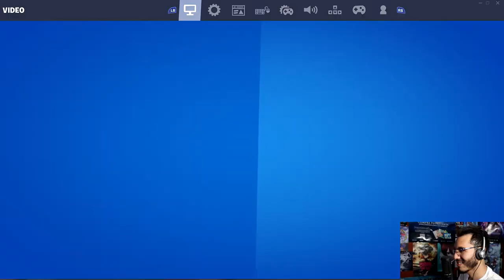¡Aprendiendo a jugar Fortnite! - Fortnite (Gameplay #1)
¡Bienvenidos a un nuevo video! En esta ocasión les traemos nuestro primer gameplay en el canal, que nos sirve de prueba para futuros videos y probamos por primera vez Fortnite en su nueva temporada crossover con Marvel: Nexus War.